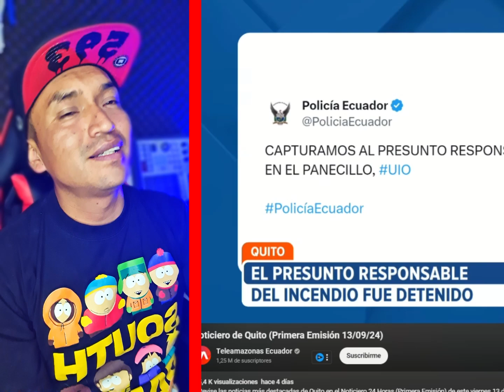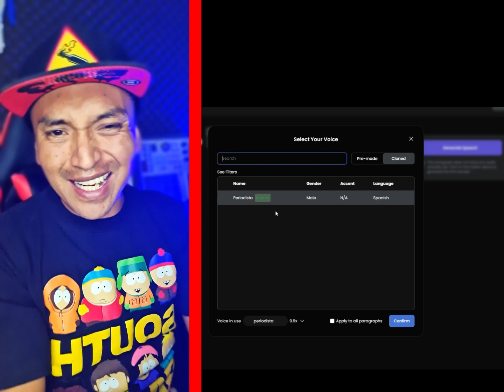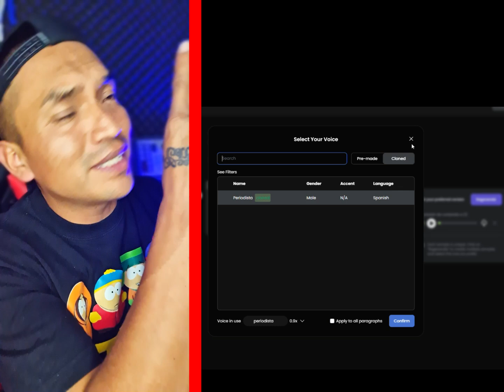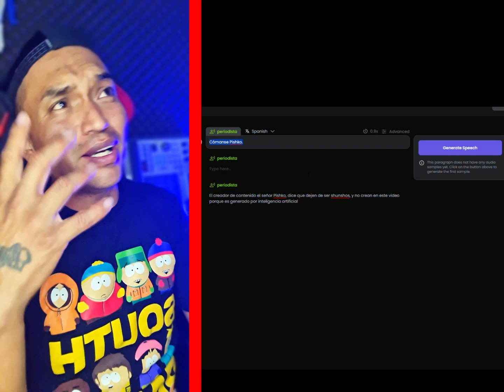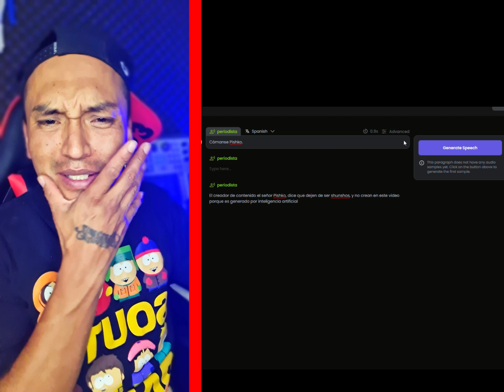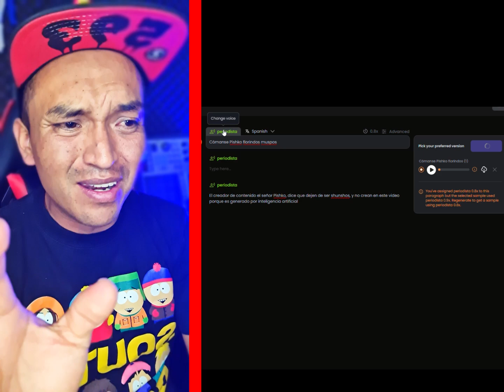Así crearon la noticia falsa sobre mi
Aquí la verdad mijines para que dejen de andar pensando que todo lo que ven en internet es cierto.
subanlo a twitter mijines allá me estan acabando feisimo por que no saben la verdad